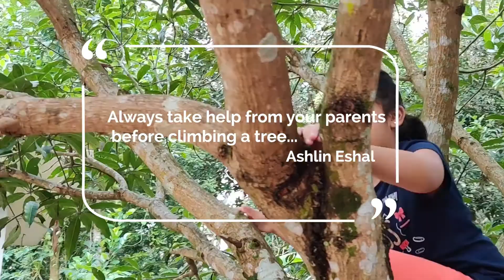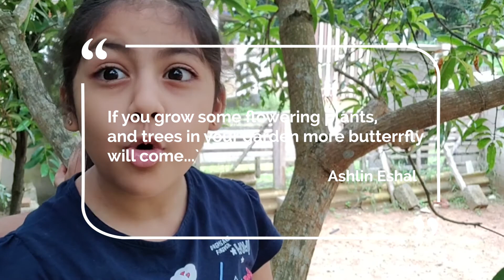My First Youtube video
How to climb on a mango tree. The location is at Kerala. Here the weather was very pleasant. Now it is very rainy. Some of the places in Kerala are flooding.